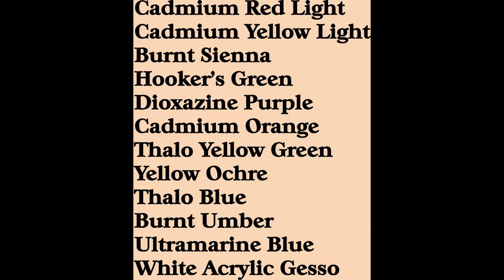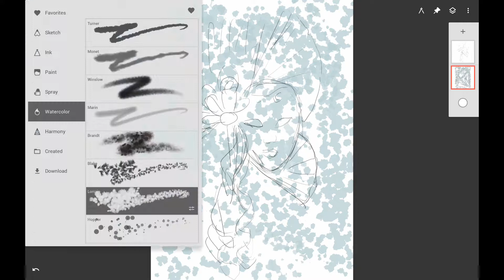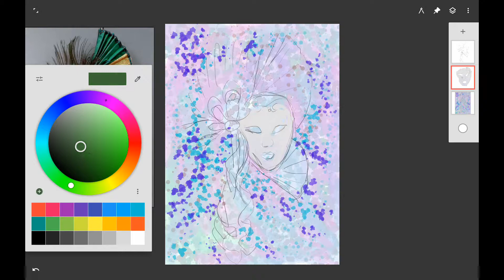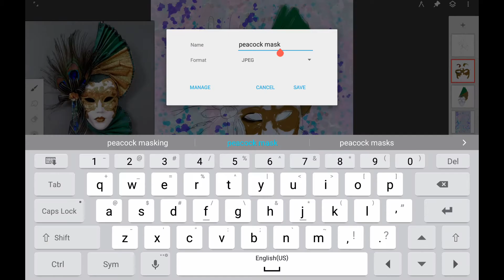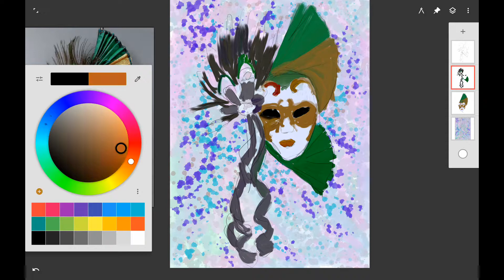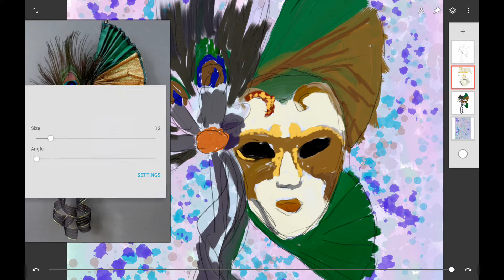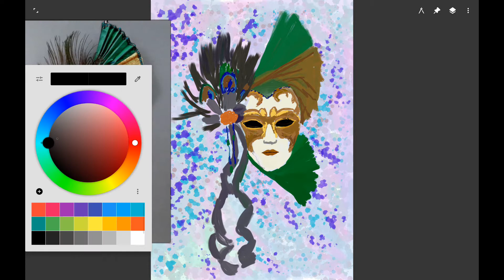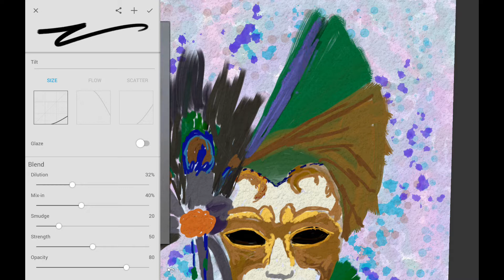Traditional Painting the Digital Way: Peacock Mask: Part 1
Here is a brand new painting in my "Traditional Painting the Digital Way" series. For this lesson, we will be painting a Venetian Carnival mask with a peacock feathers. This series will show how to paint with watercolor, acrylic, and colored pencil digitally and traditionally. In part 1, I will show how to paint the background in watercolor and begin the underpainting of the mask in acrylic.
In this video I will attempt to teach traditional and digital painting techniques using the Android app Infinite Painter. Both digital and traditional painting techniques are discussed in this video.
This painting was created on my Samsung Galaxy Note Po 12.2 tablet.